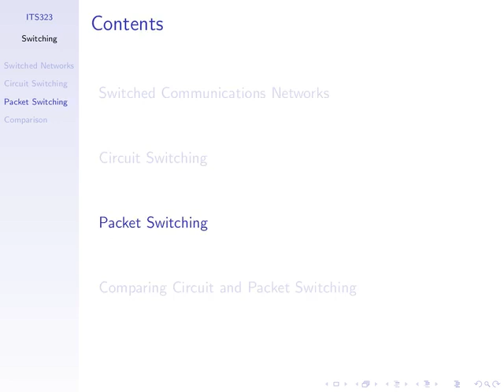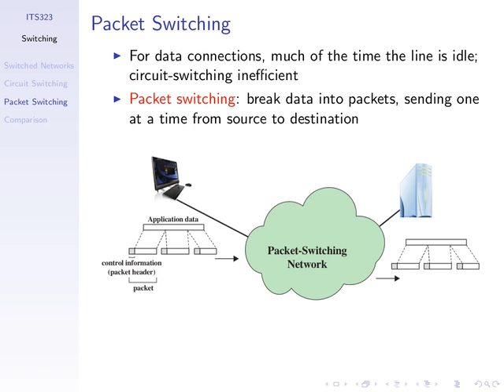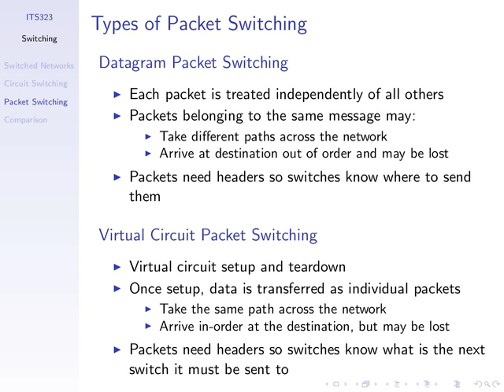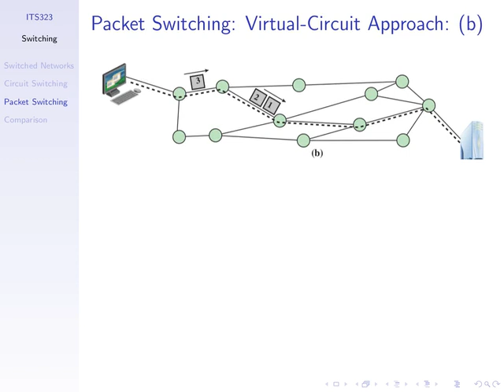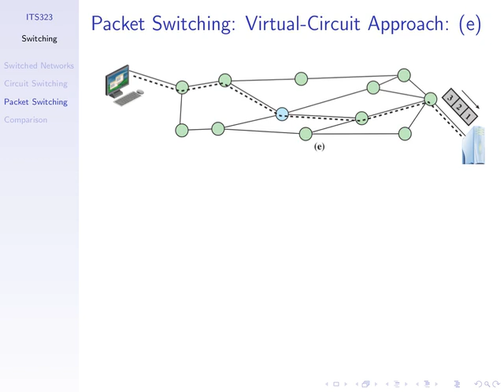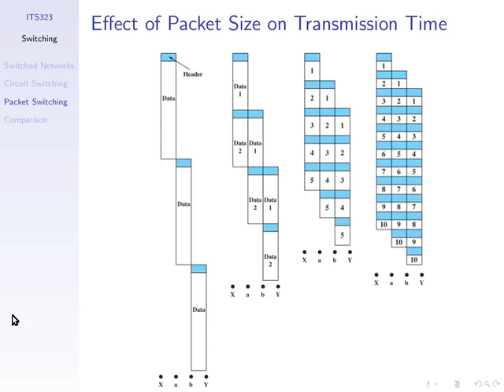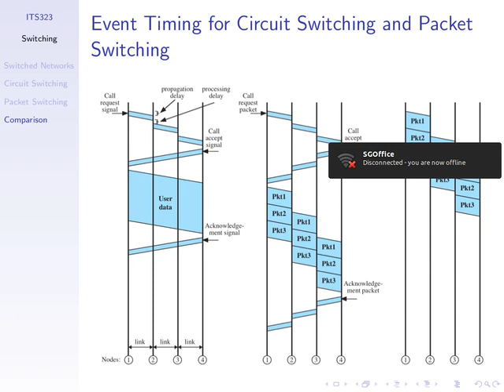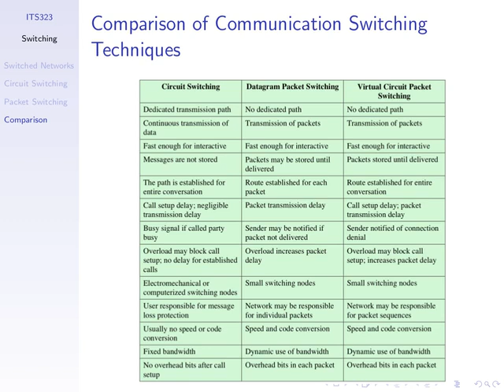ITS323, Lecture 20, CS, 25 Aug 2011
Lecture 20 for CS Section of ITS323 Introduction to Data Communications at Sirindhorn International Institute of Technology, Thammasat University. Given on 25 August 2011 at Bangkadi, Pathumthani, Thailand by Steven Gordon.